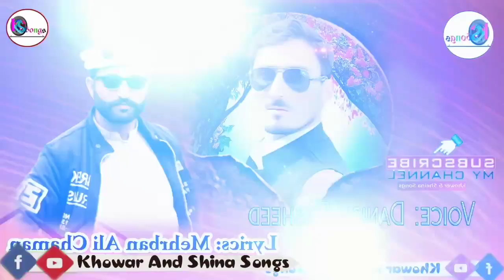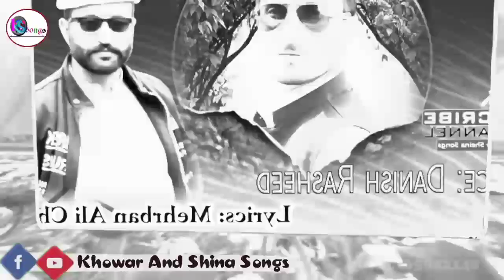Chitrali songs || Danish Rashid Khowar New Song 2020 Marsia kalam -khowar new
New khwar marsia song
Singer : Danish Rasheed
Lyrics : mehrban ali chaman